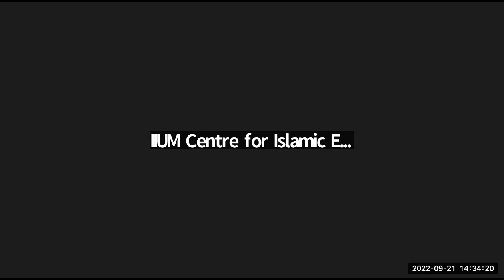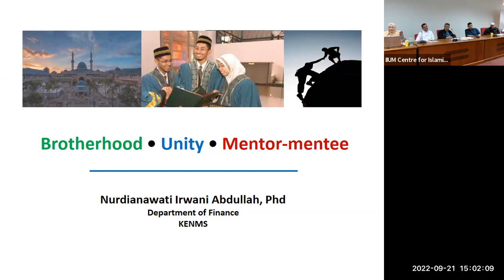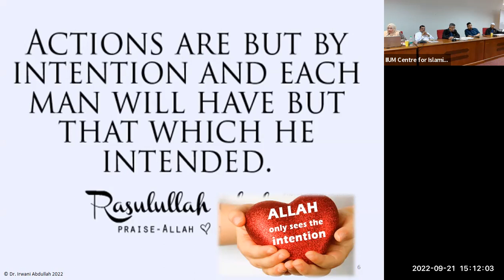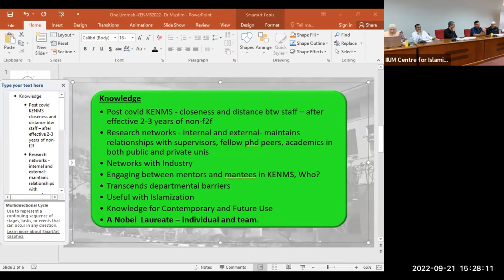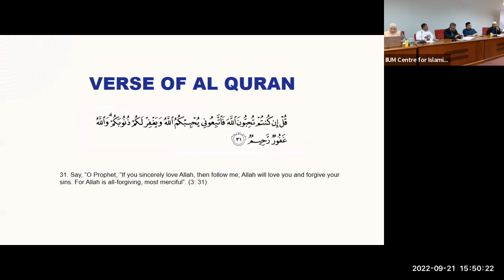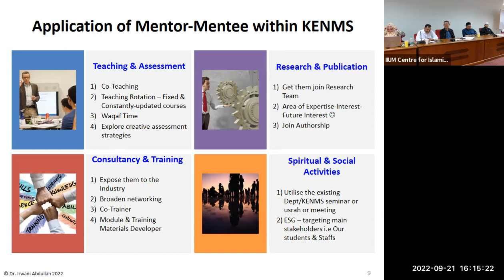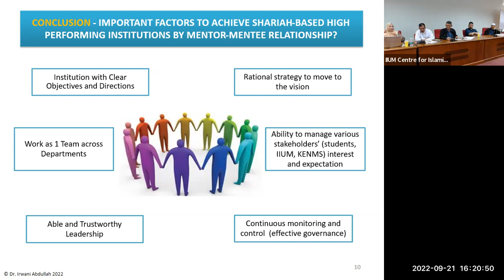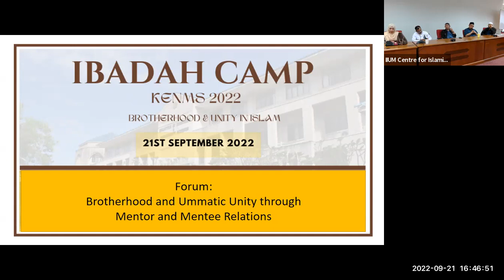2022 KENMS Ibadah camp Day 1- session 2